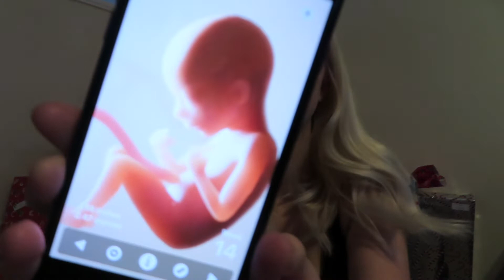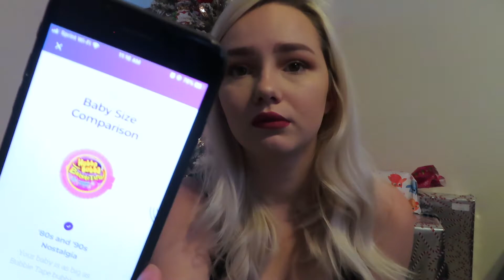14 WEEK BUMPDATE // Pregnancy Update Teen Mom Baby #2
Hi friends! Here is a little update on weeks 10-14 with little baby #2!! This pregnancy is definitely going by a lot faster than Londyn's did.